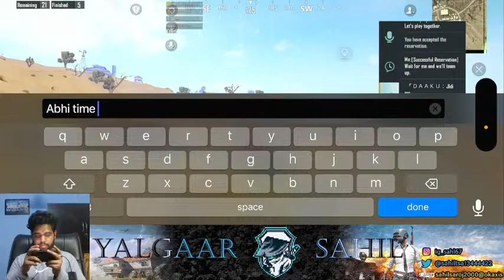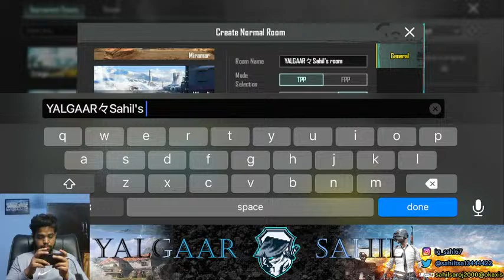LIVE WITH YALGAAR SAHIL FULL RUSH GAME PLAY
WELCOME TO MT YouTube CHANNEL!
Dive into the world of BGMI (Battlegrounds Mobile India) with us.
Thrilling gameplay, entertaining commentary, and useful tips and tricks.

PLS SHARE LOTS OF LOVE TO MY CHANNEL 💖💖

📱. Device info  :-

       Personal info:-

       NAME :  Sahil Saroj

       PLACE :  Punjab

THANKYOU FOR COMING TO MY CHANNEL AND SHOWING YOUR SUPPORT 💖

IT WILL REALLY MOTIVATE ME ALLOT💕 😄